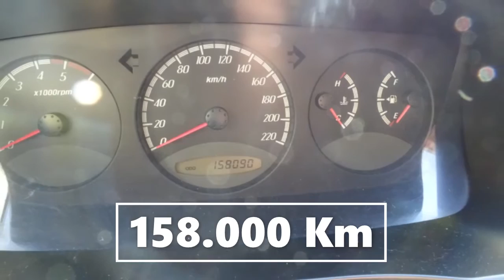Link Motors Gallarate - SSANGYONG - ACTYON - 2.0 XDI 4WD PREMIUM 4X4 in Vendita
Link Motors Gallarate propone in vendita una bellissima * SSANGYONG - ACTYON * in versione *2.0 XDi 4WD Premium 4X4*, immatricolata nel *GENNAIO 2007* con *158000* Km.
Si presenta in condizioni *BUONE*.
Scadenza Bollo: *GENNAIO 2021*
Ultima Revisione: *FEBBRAIO 2019*
Proprietari: *UNICO*

TAGLIANDI REGOLARI

Dettagli Tecnici
Tipologia SUV
Marca SSANGYONG
Modello ACTYON
Anno Immatricolazione 2007
Km 158.000
Alimentazione Diesel
Cambio Manuale
Colore Nero
Velocità Max 163 km/h
Trazione Integrale
N. Posti 5
N. Porte 5
Peso Tara 1881 Kg
Emissioni C02 199.0 g/km
Consumi Urbano 10.0 Litri/100km
Consumi Extra-Urbano 6.0 Litri/100km
Consumi Misto 8.0 Litri/100km
Normativa EURO 4

SANIFICAZIONE Professionale su Richiesta
Assistenza Personale Specializzato Link Motors.

Recapiti Sede:
21048 Solbiate Arno (Varese)
ARNETTA PARKING

Optionals
ABS -
Airbag -
Airbag Laterale -
Airbag Passeggero -
Alzacristalli Elettrici -
Antifurto -
Appoggiabraccia posteriore cen -
Appoggiatesta posteriore -
Autoradio -
Cerchi in Lega -
Chiusura Centralizzata -
Climatizzatore Automatico -
Comandi al volante -
Controllo Trazione (TSC - ASR) -
ESP (Controllo stabilità) -
Fendinebbia -
Frenata di emergenza assistita -
Immobilizzatore Elettronico -
Impianto audio -
Interni in tinta -
Interni Pelle -
Isofix -
Lettore CD MP3 -
Luci diurne -
Partenza assistita su pendenza -
Sensori Pioggia -
Servosterzo -
Specchietti Elettrici -
Sterzo regolabile in altezza -
Supporto lombare -
Veicolo non fumatori -
Vetri Oscurati -